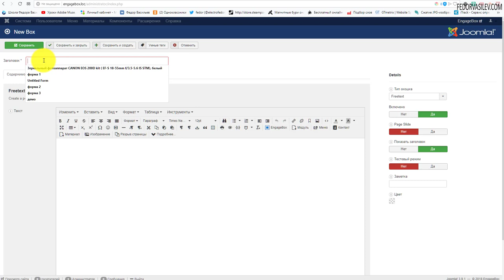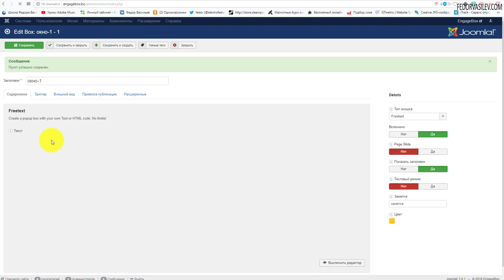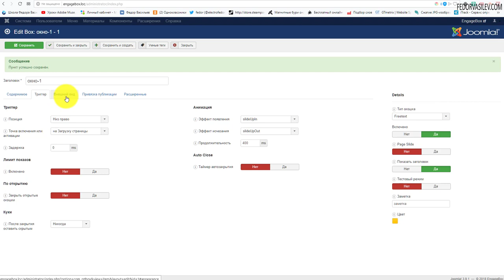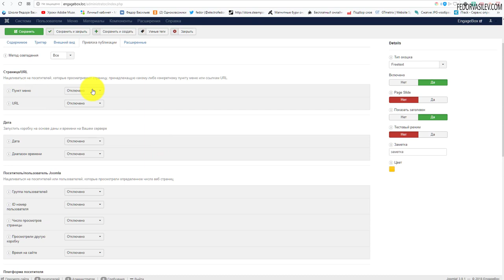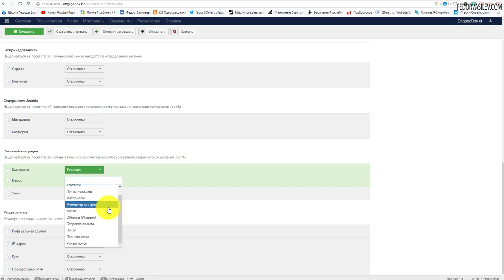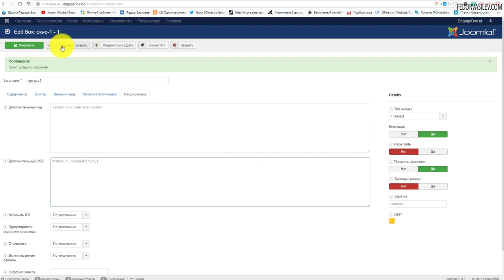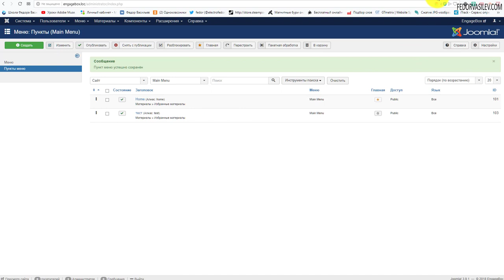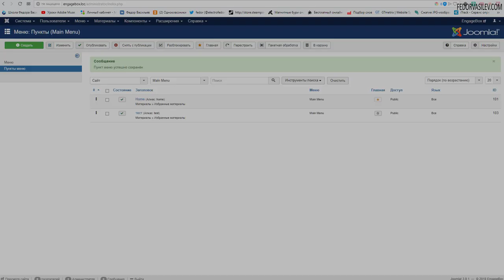EngageBox - первые настройки всплывающего окна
В этом видео, произведем первые настройки всплывающего окна EngageBox, и увидим первый результат, красивое всплывающее окно.